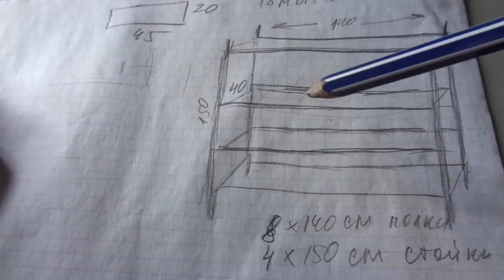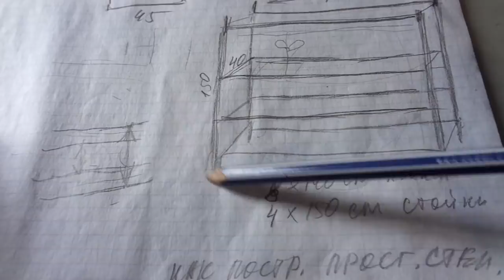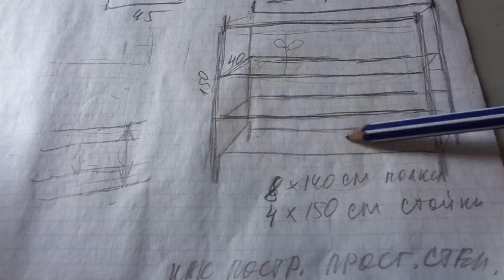КАК ПОСТРОИТЬ СВОИМИ РУКАМИ СТЕЛЛАЖ ДЛЯ ВЫРАЩИВАНИЯ РАССАДЫ ИЗ БРУСКОВ. Рассказываю подробно.